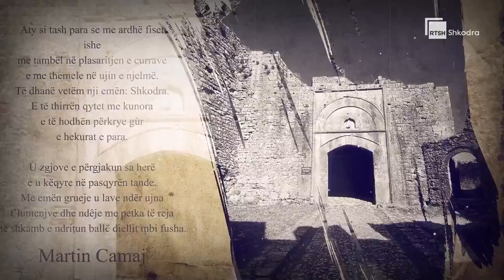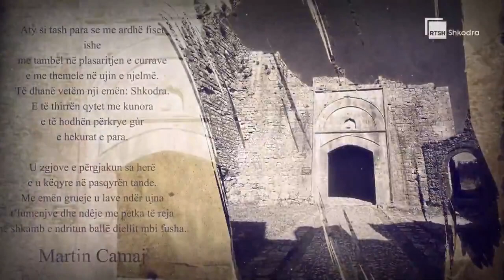Sfidat e një shkrimtari sot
MODERATORE: ARJOLA ZADRIMA     TE FTUAR: PROF. KLODETA DIBRA DHE ERMIRA YMERAJ, "SFIDAT E NJE SHKRIMTARI SOT"